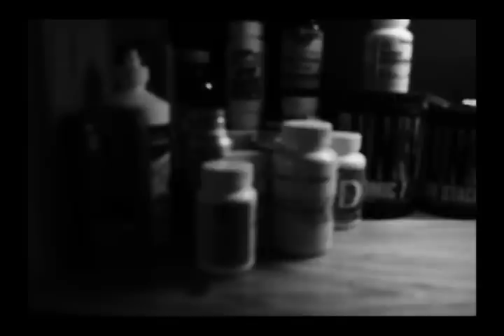stephen hohner 2011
bodybuilding workout